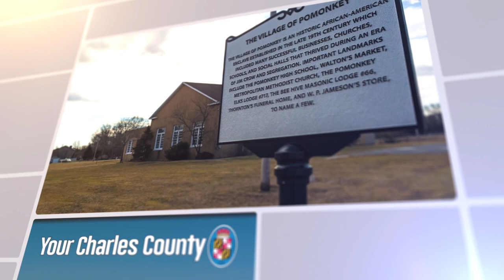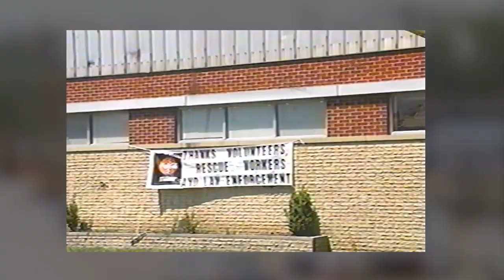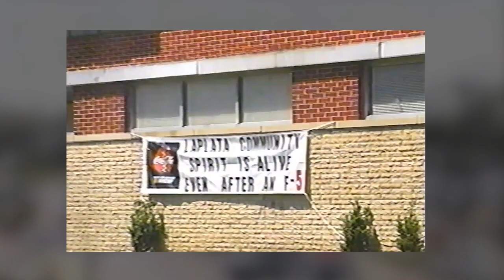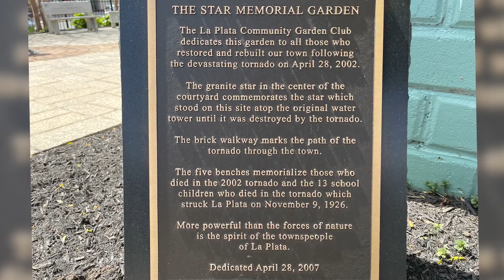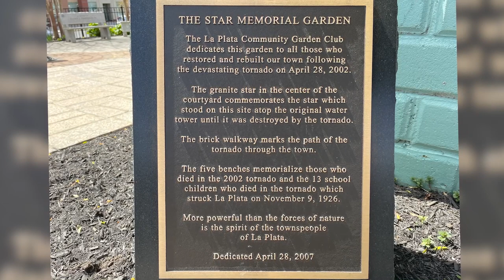Your Charles County - The Evening that Changed La Plata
20th Anniversary of the La Plata Tornado